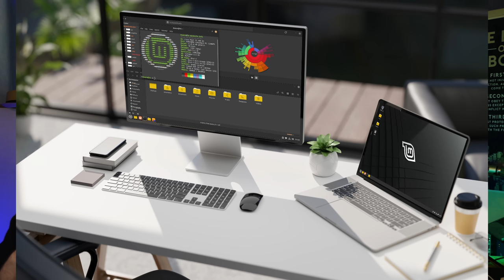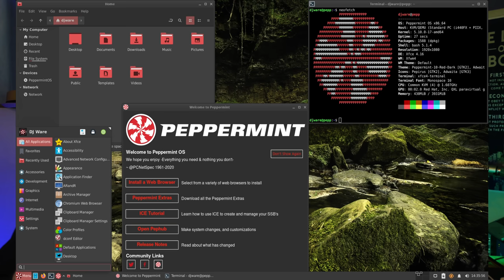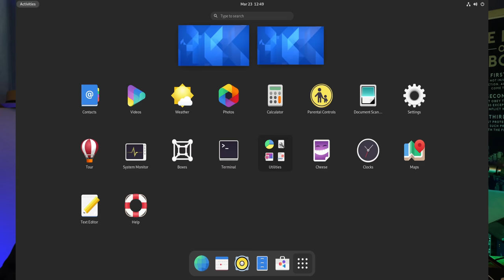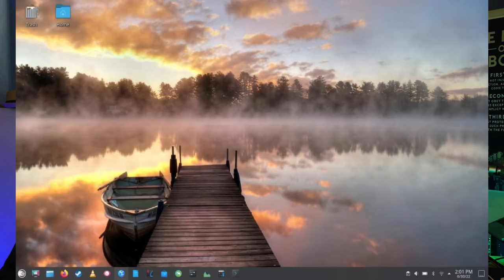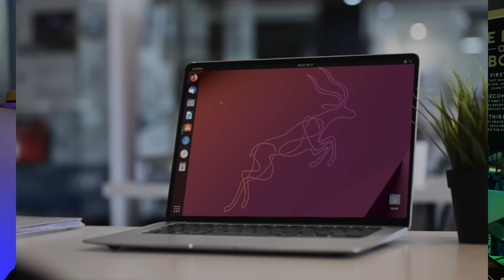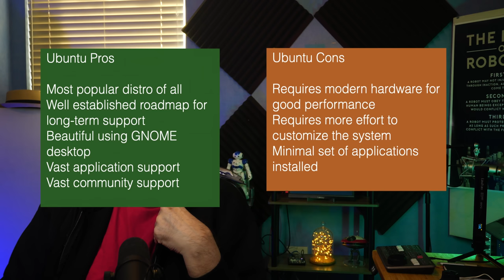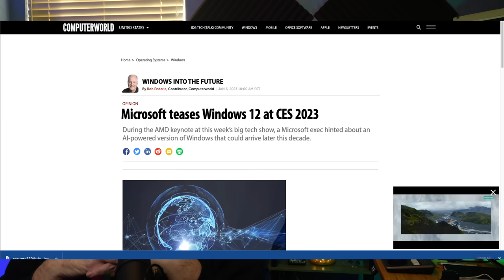9 Linux Distros for Beginners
I am sure many of us have been asked: "I want to try out Linux, but I don't know which one to choose, which Linux Distro do you recommend?"  That is one of the hardest questions to answer unless you know. more about what that person uses their computer for.  I could say ok here are 9 distros and this is the one I recommend, but that would be an incomplete and in all likelihood a wrong answer.  I'd have to know what that person uses their computer for.  Also, I did not include gaming in this list, why?  Simple I'm not a gamer and therefore not qualified to answer that question.  So here is my list of 9 in alphabetical order, and I am not going to pick the best one, that detail I leave up to you.  If you think I left one out:  put it in the comments below.  One I almost chose was Chrome Flex, I think I will do a review of that one on its own.

Chapters
00:00 - Intro
01:39 - Linux Overview
02:27 - Linux Parts
04:35 - How I evaludated the Linux Distros
09:11 - Elementary Linux
11:08 - Elementary Pros and Cons
12:16 - Linux Mint
13:25 - Linux Mint Pros and Cons
15:29 - MX Linux
16:12 - Pros and Cons of MX Linux
17:47 - Peppermint Linux
18:57 - Peppermint Pros and Cons
21:02 - Pop!_OS
22:36 - Pop_OS Pros and Cons
24:46 - OpenSUSE Leap
29:54 - OpenSUSE Leap Pros and Cons
30:53 - Ubuntu Desktop
31:30 - Pros and Cons of Ubuntu Desktop
33:13 - Ubuntu kbuntu
34:28 - Kbuntu Pros and Cons
35:25 - Zorin
36:28 - Zorin Pros and Cons
36:52 - One Last thing
38:20 - Wrapup